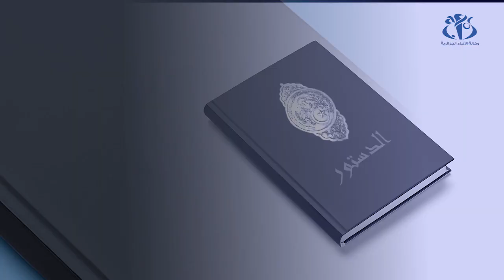أهم ما تضمنته مسودة المشروع التمهيدي لتعديل الدستور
الجزائر (وأج) - من بين النقاط الهامة التي تم إدراجها في مسودة المشروع التمهيدي لتعديل الدستور
 و التي تم التطرق إليها تلك المتعلقة بصلاحيات رئيس الجمهورية و استحداث منصب نائب الرئيس و طبيعة النظام السياسي و كذا مشاركة الجيش في بعثات حفظ السلام الدولية.